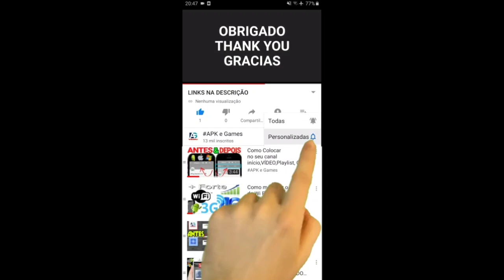Talking Tom Hero Dash SPECIAL EVENTS Tiger Roar Ginger Unlocked vs Roy Raccoon Gameplay Android ios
Swamp attack,
Outfit7 games,
Animal run
Mystic Becca
Skins for the Chinese version only

Bull Demon Hank

Tiger Roar Ginger

Lunar Explorer Angela

Rabbit Ben